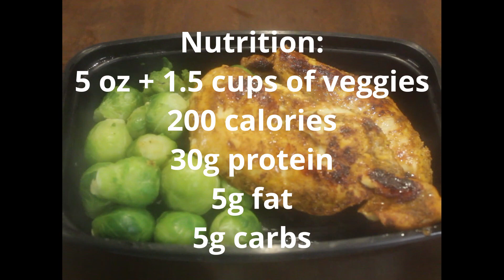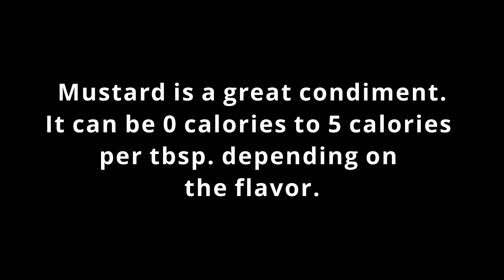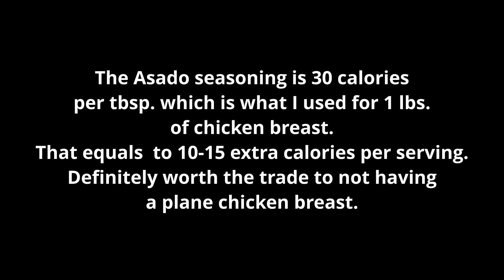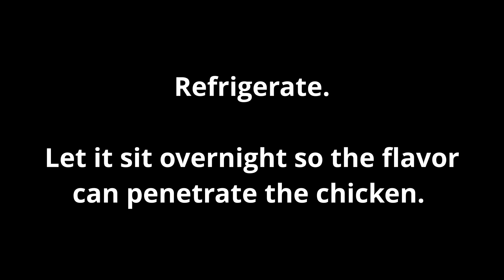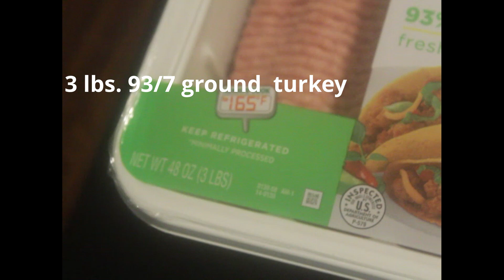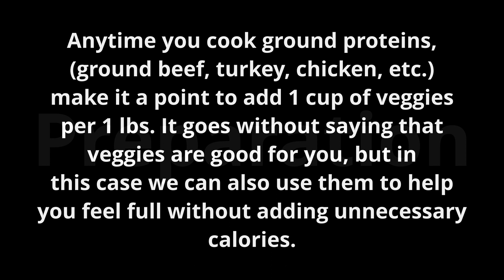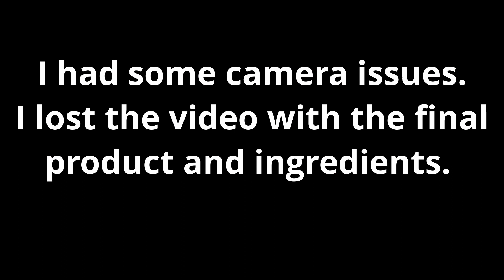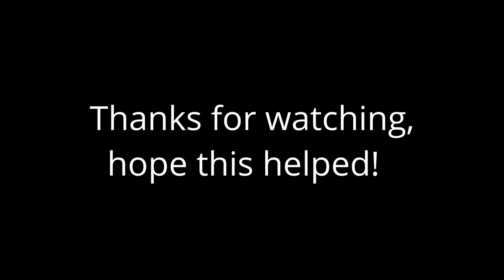Easy WEIGHT LOSS meal prep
00:13 Mustard chicken/Asado Chicken
05:02 Veggie & Gravy Ground Turkey
10:12 Low-Calorie Shredded beef soup
12:26 Bonus

Each meal is 180-250 calories, high protein, filling, and tasty. The video includes one recipe with ground turkey, one with chicken breasts, and one with shredded beef (bottom round).